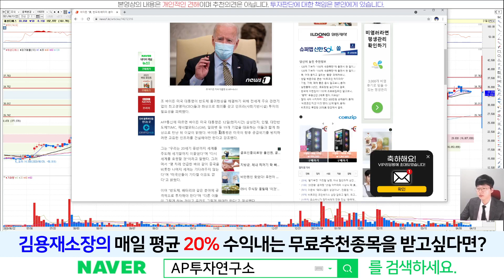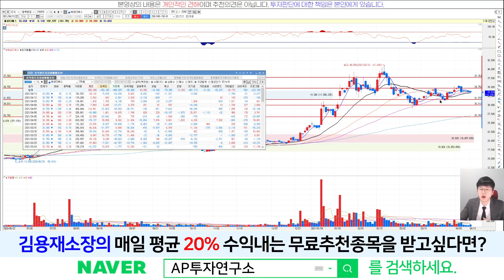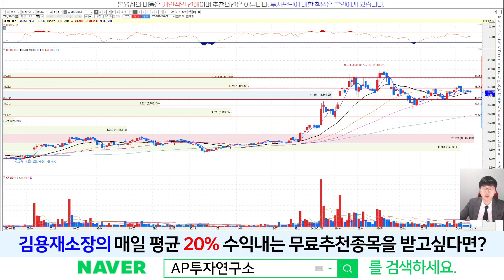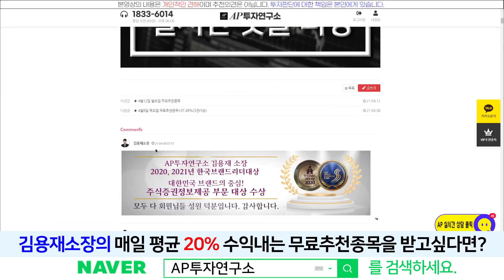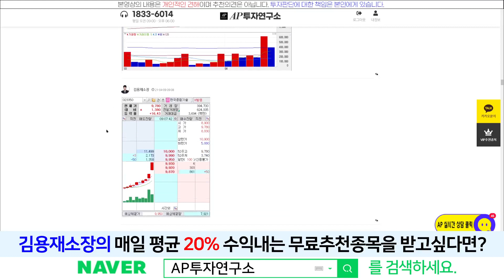해성디에스(195870) - 반도체 품귀현상에 대한 수혜 받을수 있을까?